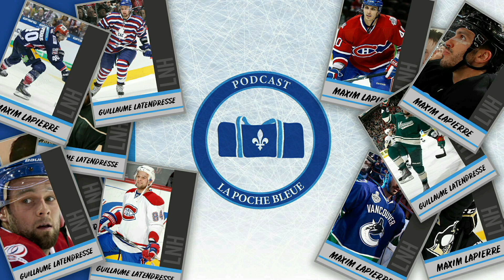Entrevue Intégrale Marianne St-Gelais